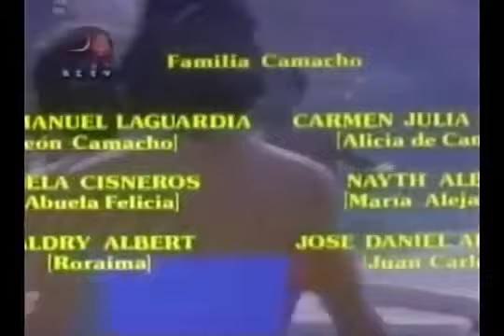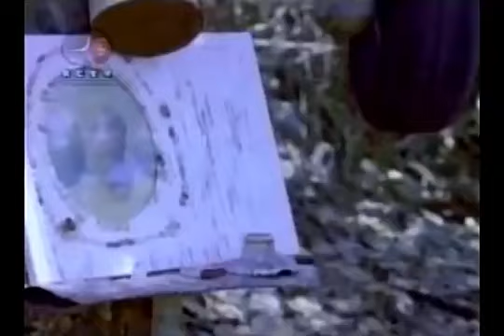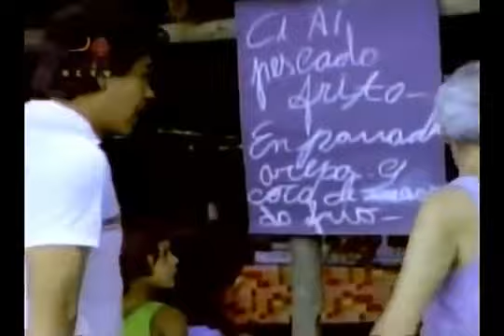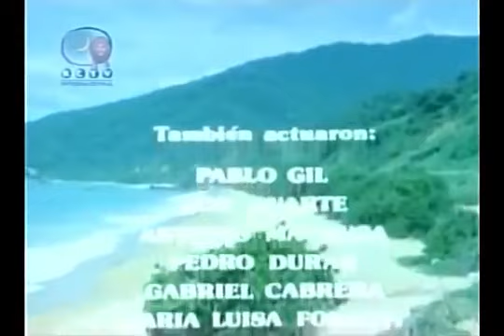Domingo de Resurrección